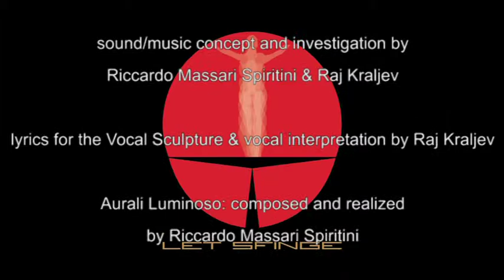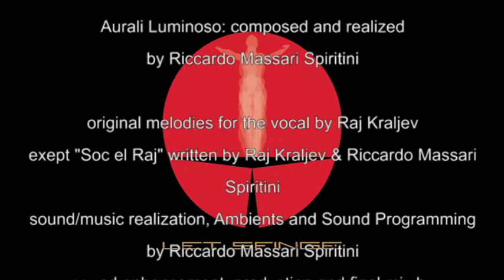The Flight of the Sphinx - The Mind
THE MIND

The main technological aspect of this project is the use of BCI (Brain Computer Interface) sensors.
Their function is to capture the creative, emotional and mental pathways during the artistic act. Moreover, the main interest is making a graphic map of a creative thought in action through a recognisable model of geometrical patterns and shapes. This is the work done by visual artist Antonio Giacomin & Fluido.it.

One sensor is attached to the forehead of the Sphinx's head to symbolise the eye of wisdom. The sensor's graphical parameters have 12 layers, three for each of the four brain waves, and they are modified from performance to performance according to the different contexts and emotional content of the story. The data is processed into six images, which are projected onto six elliptical projection screens on the vault construction.

With the use of original contemporary music, live vocals and technologically developed sensorial devices, Let Sfinge tries to establish an interaction between the ideal -- the wish for self­fulfilment -- and the alienated response of the reality. It tries to explain within its own limits the eternal gap between the illusion of reality and its real­life reflection.